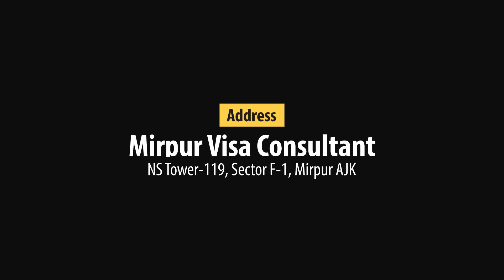Cambodia visit visa || Apply tourist visa of Cambodia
Cambodia is a Southeast Asian nation whose landscape spans low-lying plains, the Mekong Delta, mountains and Gulf of Thailand coastline. Phnom Penh, its capital, is home to the art deco Central Market, glittering Royal Palace and the National Museum's historical and archaeological exhibits. In the country's northwest are the ruins of Angkor Wat, a massive stone temple complex built during the Khmer Empire.

Capital: Phnom Penh

Currency: Cambodian riel

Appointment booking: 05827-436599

Office Address: NS Tower-Sector F-1 Kotli Road, Mirpur, Azad Kashmir